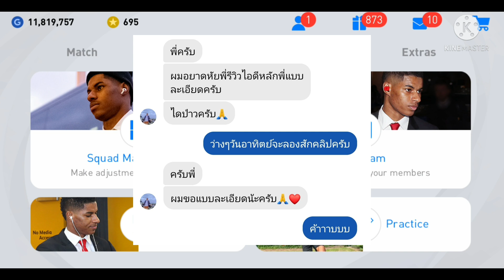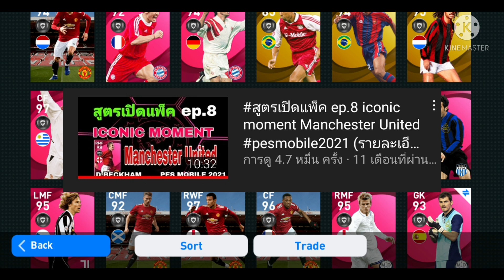รีวิวไอดีหลัก |จุดเริ่มต้นของการใช้สูตรเปิดไอค่อน